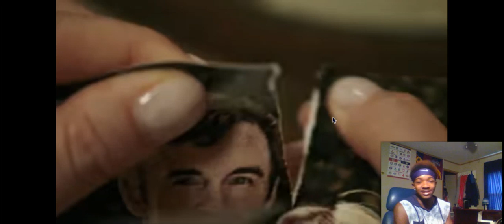"OMG Where Is Her Head" Look-See S1E2 Reaction